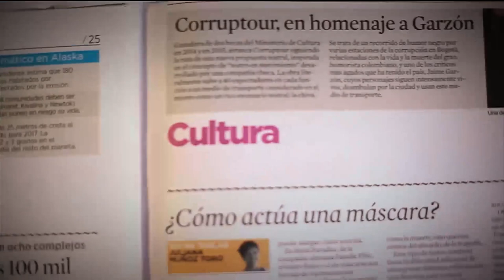Medellín Bilingüe [Parihueliando con vos] Telemedellín